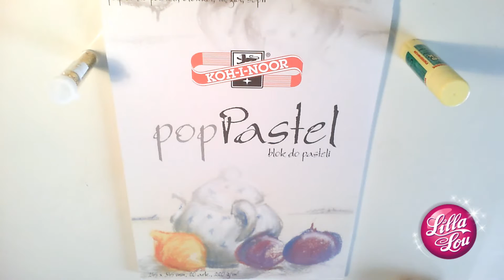Szkoła rysunku Lilla Lou #4. Jak wykorzystać brokat?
Jak narysować kreację z brokatem? Sprawdź!